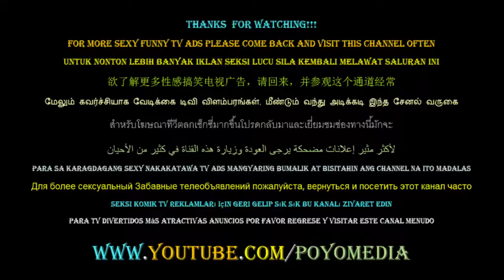Iklan Seksi Mee Segera Yang Dapat Memberi Tenaga Seperti Ginseng Atau Tongkat Ali (Energy Noodles)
Iklan Seksi Mee Segera Cina Yang Dapat Memberi Tenaga Seperti Ginseng Atau Tongkat Ali (Energy Noodles Sexy Funny Ad Chinese Commercial)

Untuk nonton lebih banyak lagi video2 iklan komersil TVC lucu & seksi sila langgani & kembali melayari saluran ini (For more sexy and funny trailers, advertisements & commercials, please subscribe and come back to visit us often at)